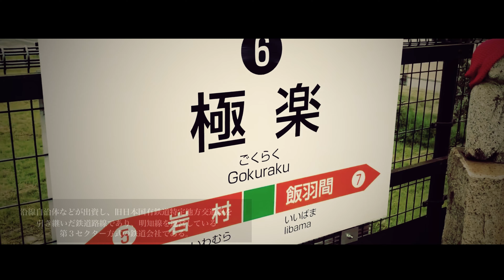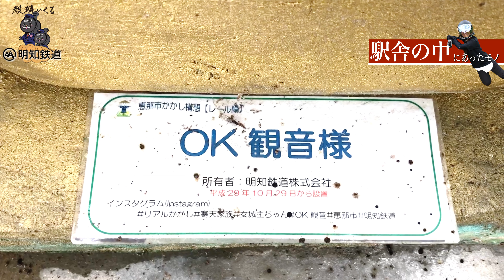【バイク女子】とんでもない名前の駅を発見‼︎【Z1】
皆様。
“極楽”に行きたいですか？
行きたいですよね？行き方は簡単です。
岐阜県にあります。

現在大河ドラマで放送中の【麒麟がくる】でお馴染みの明智光秀ゆかりの地。
“岐阜県恵那市明智町”
今回の舞台はそんな明智町を走るローカル線【明知鉄道】のとある駅に向かいます。

VREAST一行はすべてのネタを拾うため“極楽”に向かいます。

《岐阜を推そうぞ企画》
岐阜県恵那市岩村町にあるローカル線“明知鉄道”の駅【極楽駅】

VREASTメンバー
ばく    Kawasaki  900super4 Z1
はな　Kawasaki w400
UG     Kawasaki  Z250
こんちゃん　Kawasaki  Z1

こちらのトップページからお願いします(ｏ'ω'ｏ)ﾉ

ばく
ばく
〔使用カメラ〕
GoPro Hero5session
〔編集アプリ〕
iPad Pro
LumaFusion
〔BGM〕
魔王魂
FREE BGM
［MUSIC］
•Artist : Electro-Light
•Title : Discovery
Follow Electro-Light :
曲(Music)：haru-rock
楽曲提供(Download)：蒼月音
〔インカム〕
B−COM6X